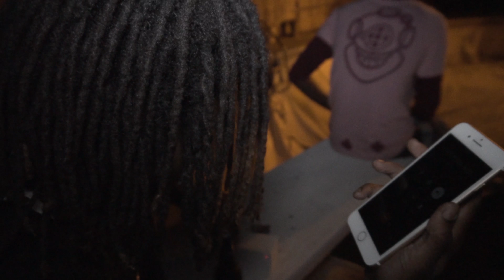OG MORG - Virginia Beach Correctional (Freestyle) | shot